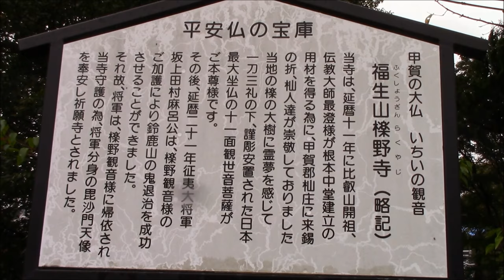福生山 擽野寺（RAKUYA-JI）滋賀県甲賀市・・・（音声あり）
東京上野の国立博物館の特別展で、すでにお参りしていました。本堂と宝物殿は工事中でご本尊様はおいでになりませんが、やっぱりお寺に伺ってみたくて・・・てことなのです。 休止期間は、平成３０年１０月までなのだそうです。仮参拝所でお参りはできたし、ご朱印も戴いて大満足です。